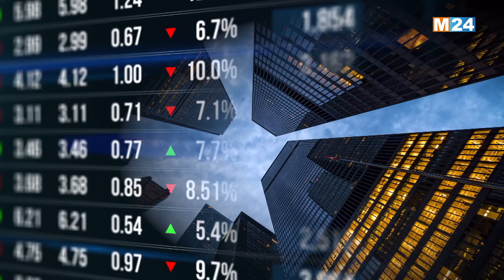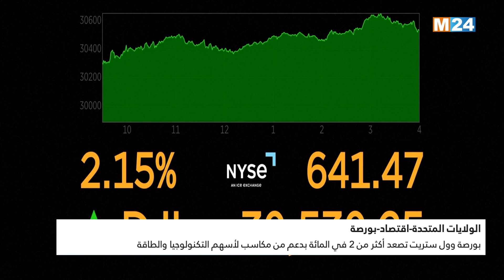النشرة الاقتصادية ليوم الأربعاء 22 يونيو 2022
.M24TV النشرة الاقتصادية ليوم الأربعاء 22 يونيو 2022 من تقديم كوثر التجاري على

لمتابعتنا

لتحميل التطبيق